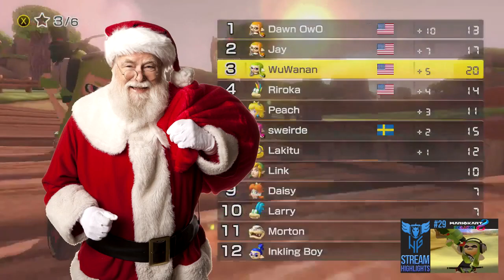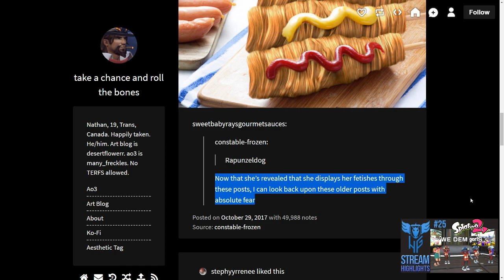Best Of Horsefeathers Ep 10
This time with 30% less speaker-ripping screams!

...There's still a lot of screaming.

Let us know what your favorite moment was!

Stay Beautiful!